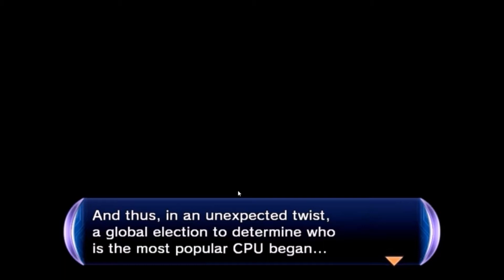Tigerblaze Playz Neptunia 2 Ep.28: Incoming Noire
In this episode Noire and CC2, oh wait it's Cybercon now, anyway they join us.